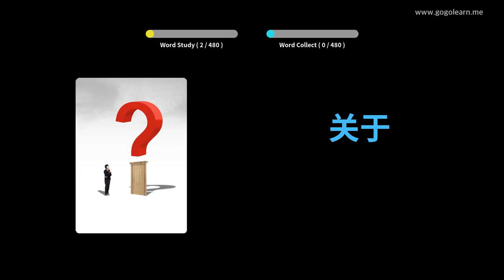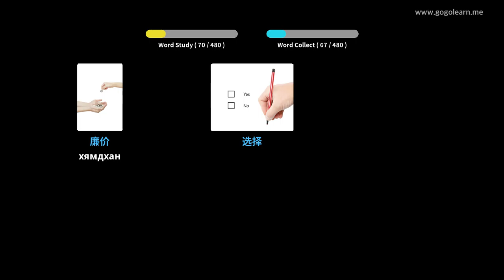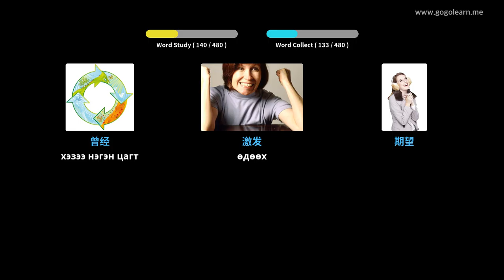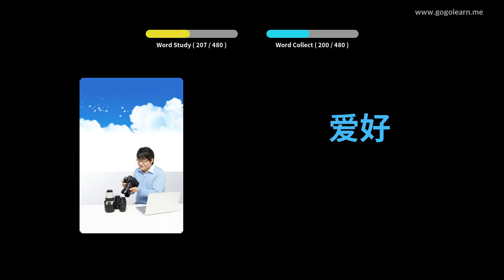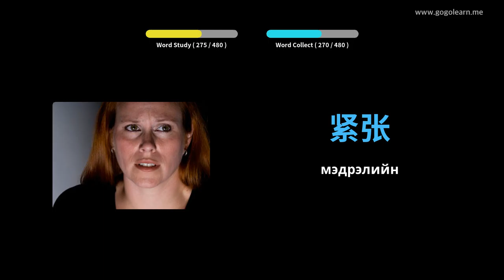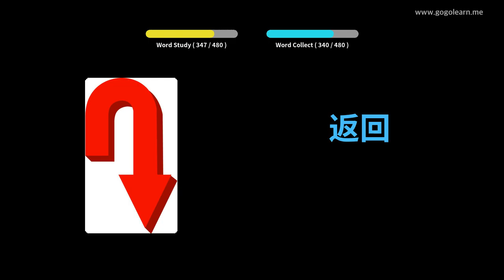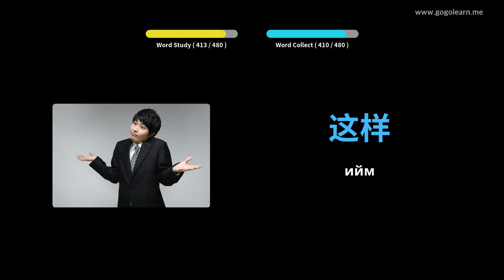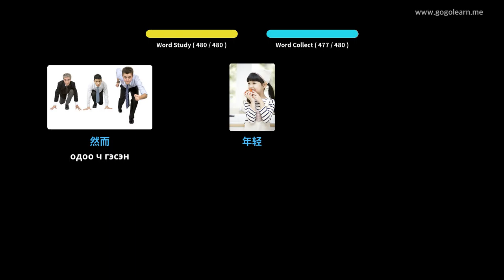Хятад хэлний тайлбар толь бичгийн бага сургууль | Golearn